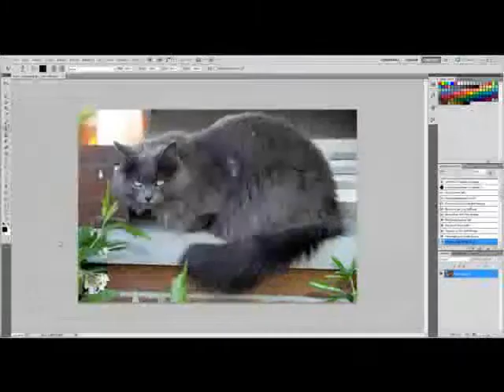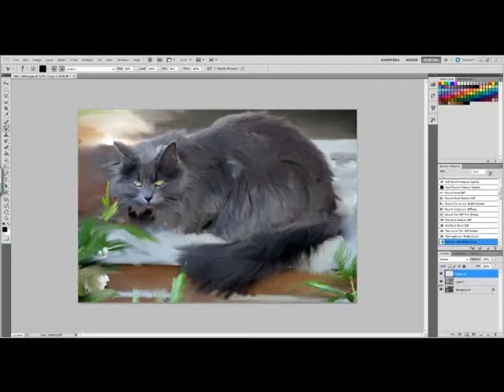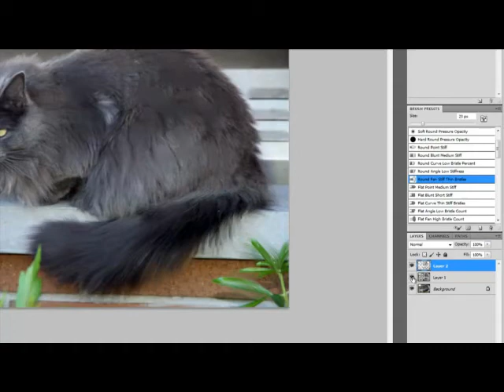How To Turn Your Cat Photo Into a Painting with Photoshop CS5